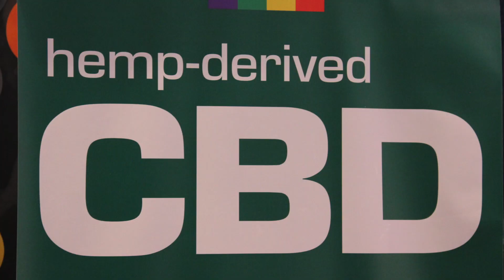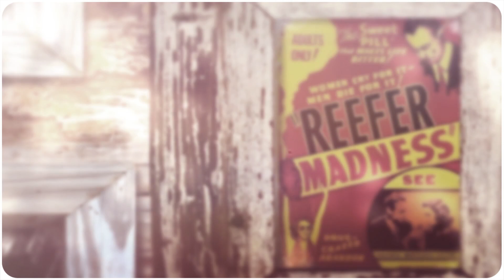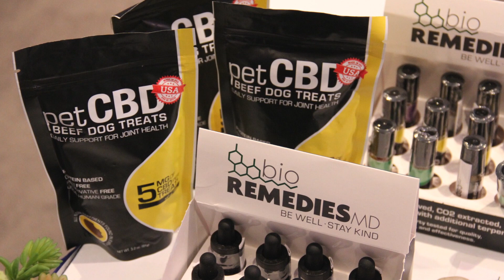Hemp for Victory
The Hemp Business Journal estimates the hemp industry to grow by 700% by 2020. Lawmakers are getting on board, revamping antiquated hemp laws and farmers are lining up for this new cash crop. We dropped by the Eastern US Industrial Hemp Growers Conference & Expo to see what's happening with the world's most versatile plant.